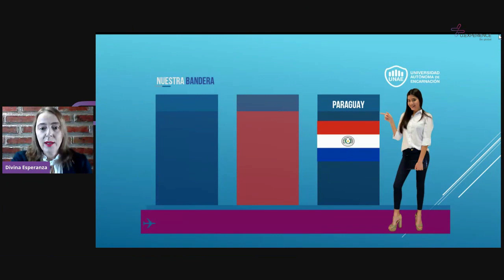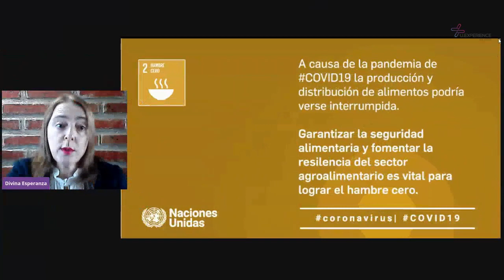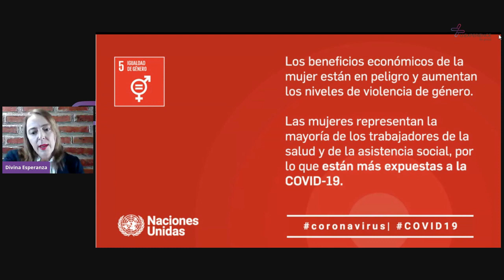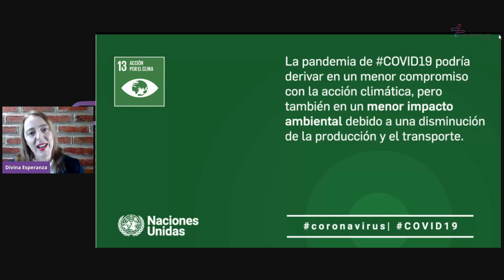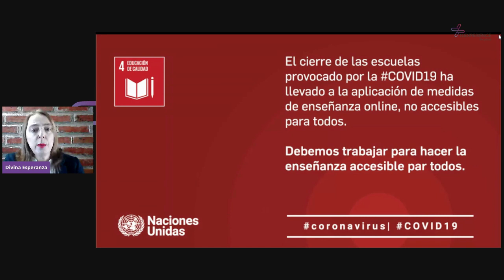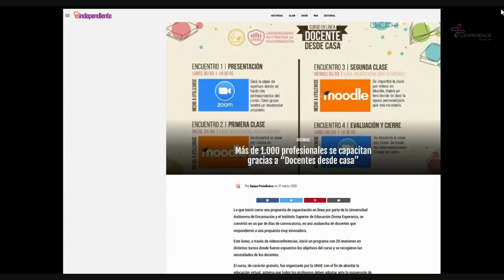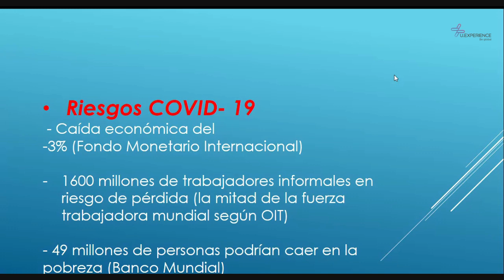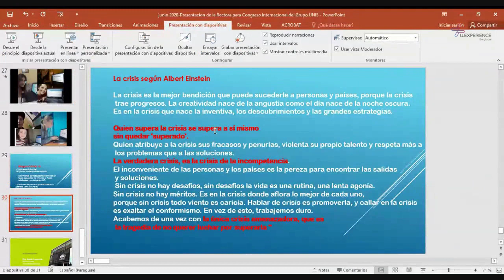Las ODS y su cumplimiento en el marco del COVID-19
Você esta assistindo uma palestra da 1º International Conference da U.Experience, vinculada ao 6º Congresso Internacional do Grupo Educacional UNIS.

TEMA DA PALESTRA: Las ODS y su cumplimiento en el marco del COVID-19.
PALESTRANTE: Nádia Czeraniuk
CARGO: Reitora
UNIVERSIDADE: UNAE (Universidad Autónoma de Encarnación)

Caso você tenha alguma dúvida referente ao assunto abordado nesta palestra, e a sua dúvida não foi sanada ao decorrer da fala do palestrante, você poderá entrar em contato com o palestrante através do e-mail pessoal do mesmo .

Você sabia que esta palestra gera um certificado de participação para você? É só você acessar este link e validar a sua presença ficando disponível até 30 min após o término. Fiquem atentos!

Abraços!